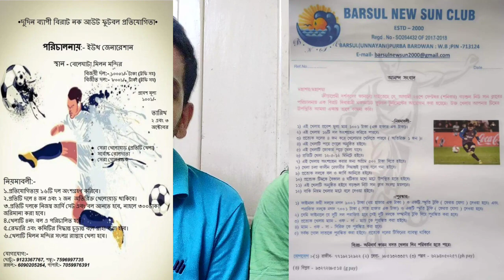SC East Bengal New Head Coach! 🔥 Ex- Real Madrid Coach! ❤️ Full Details & New Foreigners? 🤩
Joy Football...!! ⚽